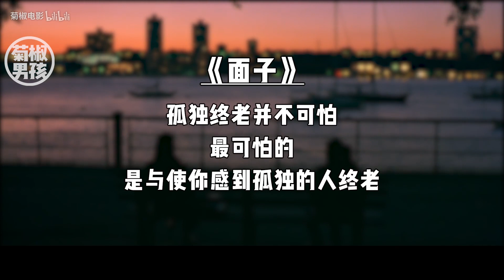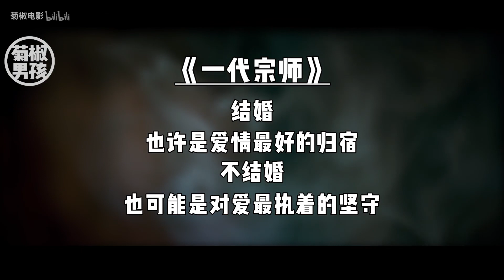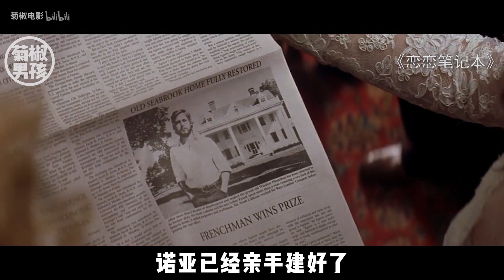【菊椒】四部豆瓣高分电影告诉你，女生遭遇催婚该怎么办